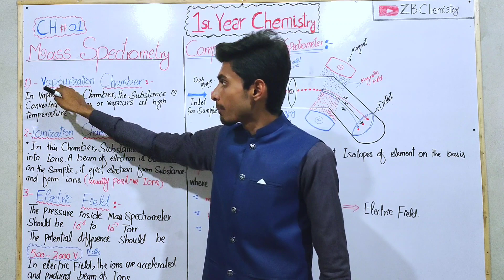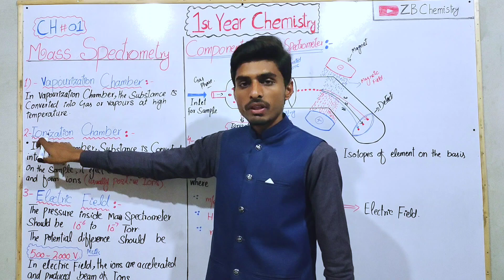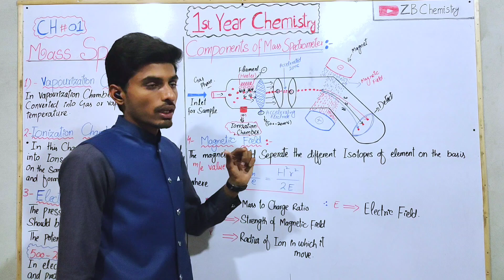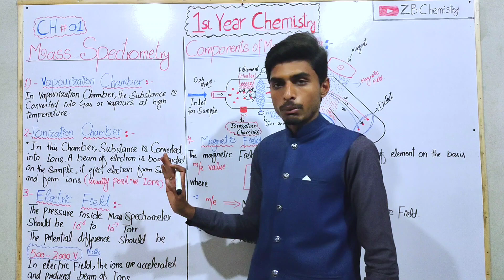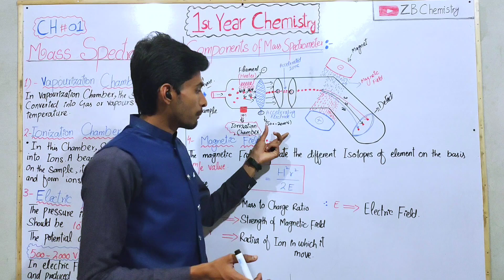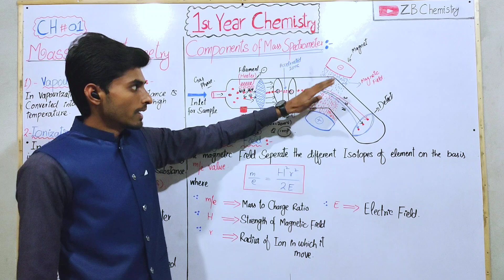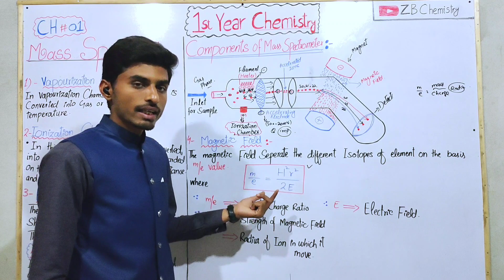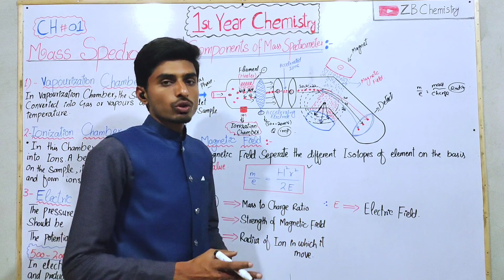Part-2. Mass Spectrometry | Ch# 1 (Basic Concept) | 11 class Chemistry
Mass Spectrometry
part-1 video
Full Lecture